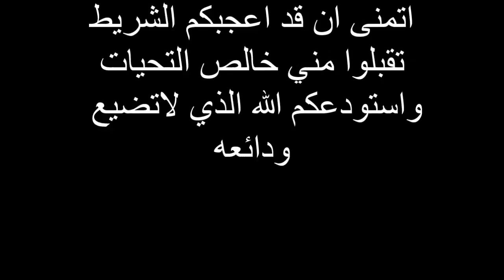Die neue Strasse in Kebdana